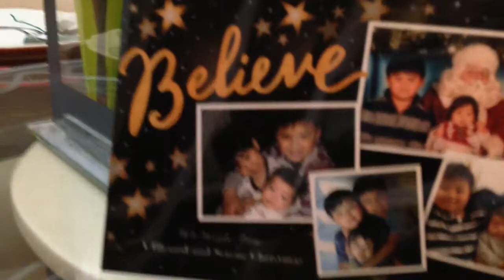Christmas Eve Dinner 2014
Christmas Eve Dinner 2014 at Nana & Lolo Gerry's House